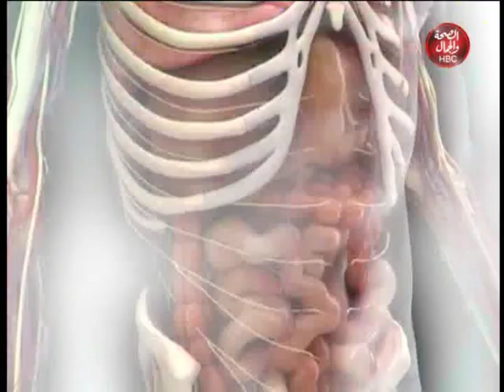كونسلتو تلي ميديسن | الاجراءت التي يقوم بها المريض في رمضان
وضيافتة | أ.د / محمد سعد حامد .استاذ الغدد الصماء جامعة عين شمس